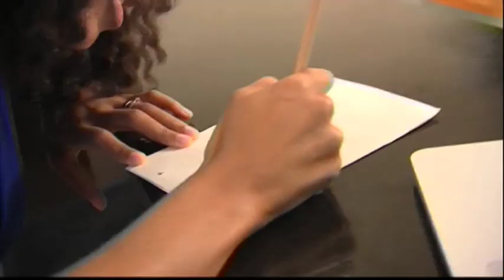EMInterview: Corinne Bailey Rae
EMI Mitarbeiter fragen EMI Stars - in der ersten Folge wurden 6 knackige Fragen an Corinne Bailey Rae gestellt, die in Köln ihr neues Albeum "The Sea" im Rahmen eines Showcases vorstellte. Album bestellen